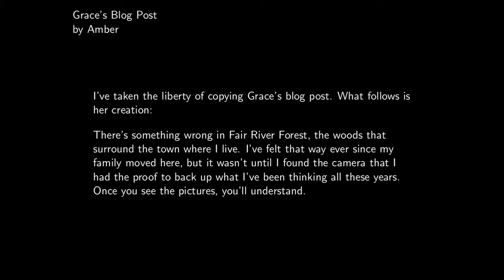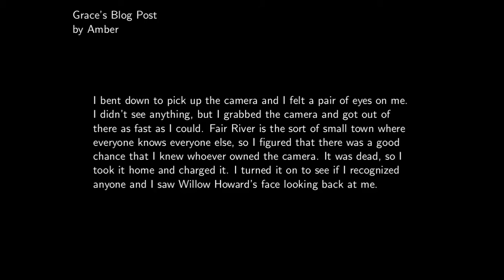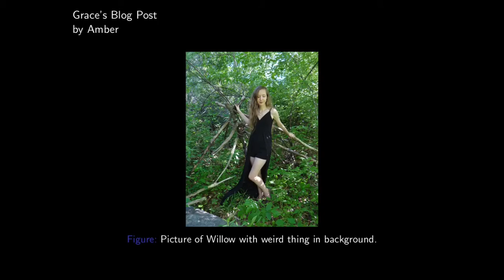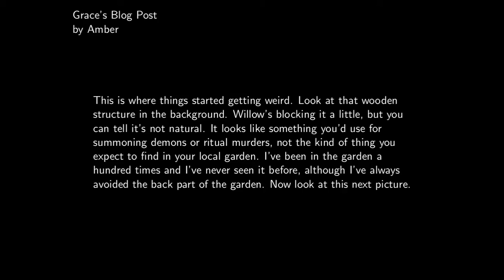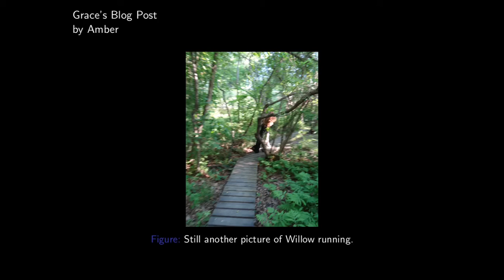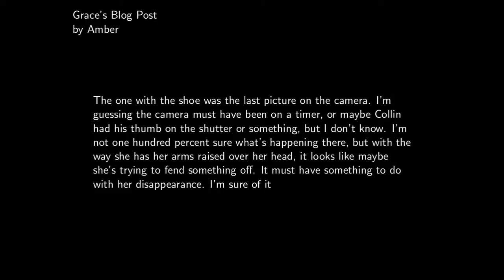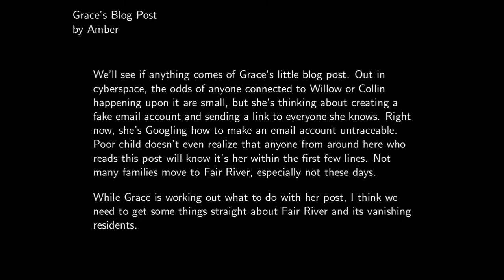Fair River Forest Part II: Grace's Blog Post (Headphones)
Note: FOR MAXIMUM CREEPY EFFECT, WATCH WITH HEADPHONES IN.

Welcome to the second video in the Fair River Forest Series.  If you haven't seen the first video yet, I'd recommend checking it out first.  You can find it here:

If you'd like to see the blog post this video is based on, you can find it here: